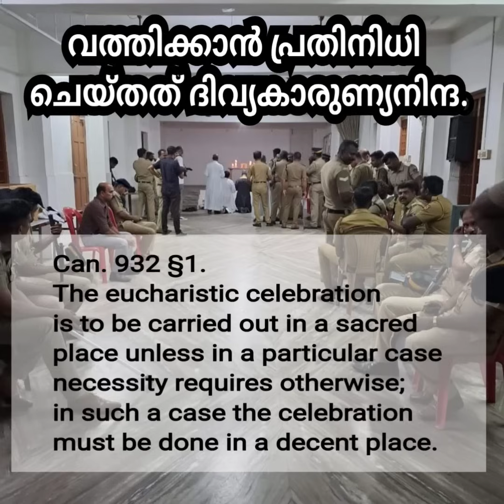ദിവ്യകാരുണ്യ നിന്ദ നടത്തിയ വത്തിക്കാൻ പ്രതിനിധിക്കെതിരെ നടപടിയുണ്ടാവണം.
മൂന്നാംകിട ബിഷപ്പായി തരംതാഴ്ന്ന് വത്തിക്കാൻ പ്രതിനിധി.